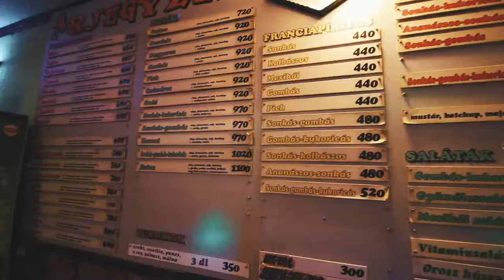Gyertek velem BROOKLYNBA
HA SZERETNÉL KÜLDENI NEKEM LEVELET VAGY CSOMAGOT, AZT ERRE A CÍMRE KÜLDHETED:

6900 Makó,
Kálvária u. 124.
HUNGARY